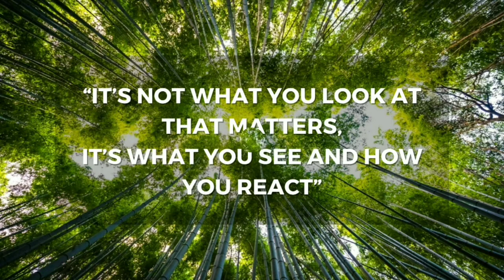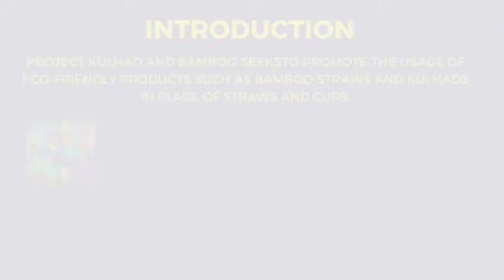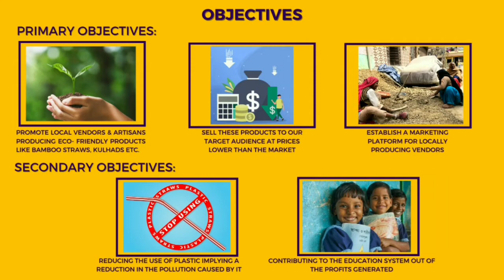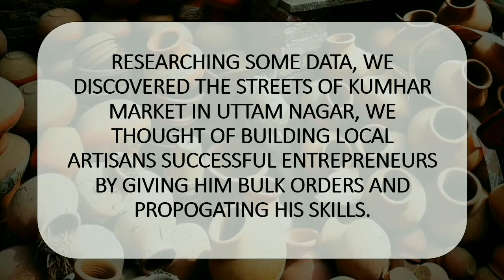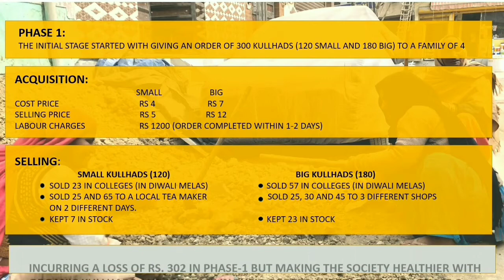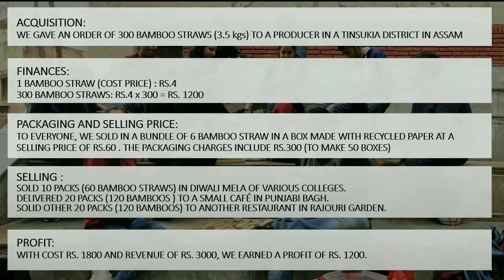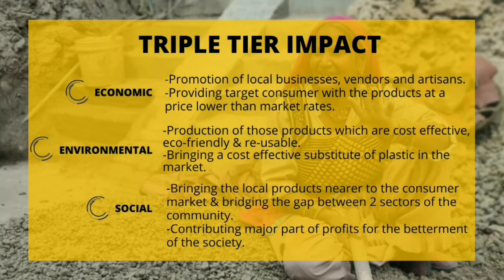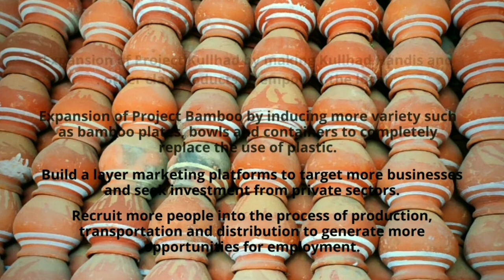Rajdhani College Delhi University- ENACTUS India Nationals Competition 2020